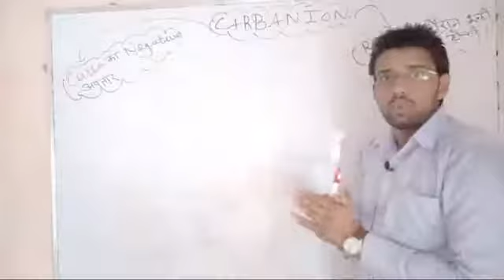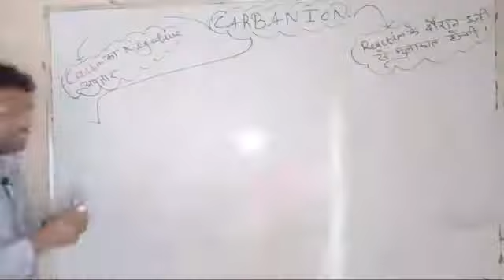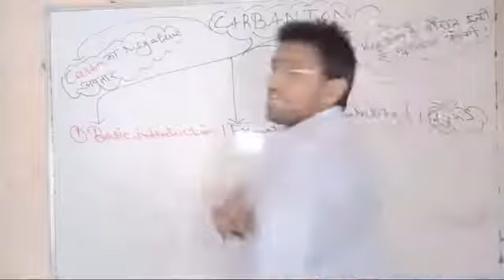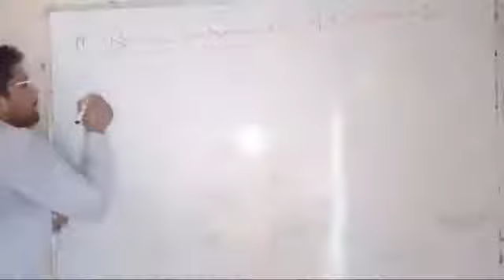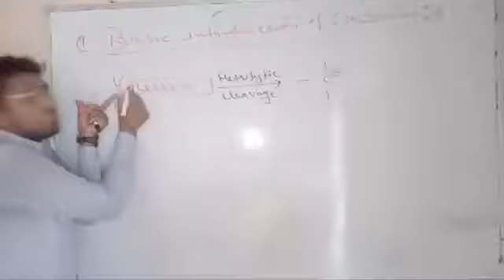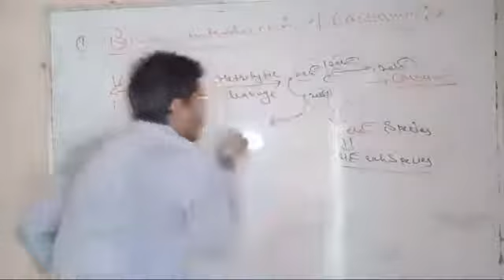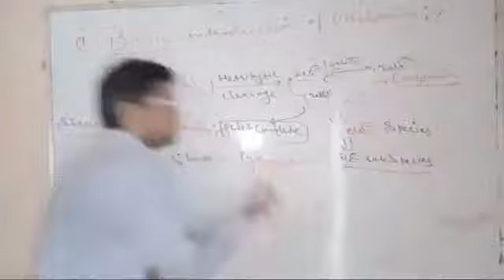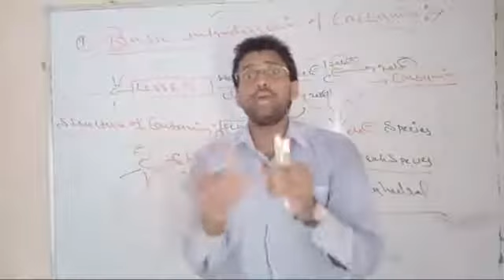CARBANION LECTURE 2 b.sc b.ed 1 year